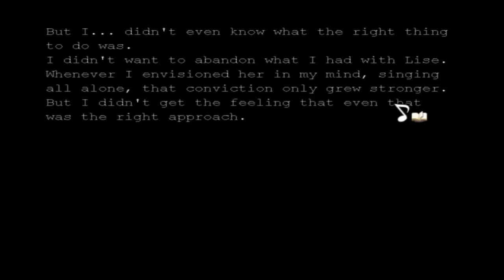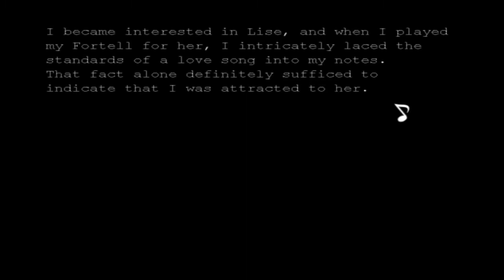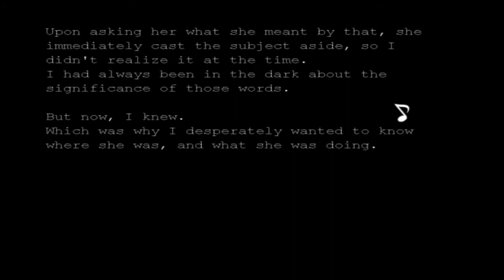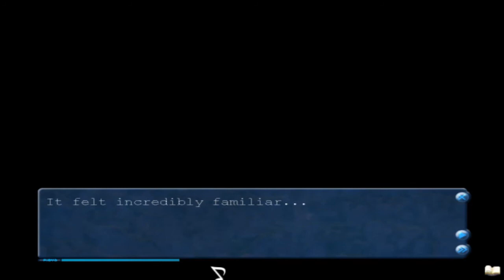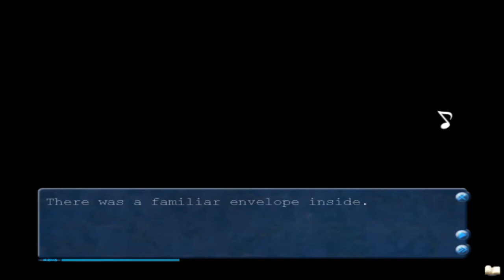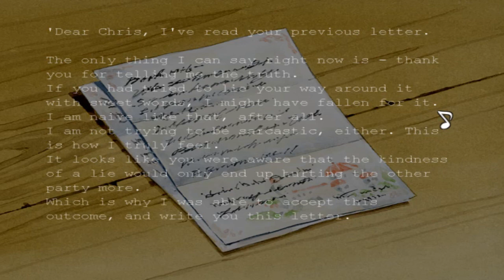Recital Partners || Symphonic Rain [LISE'S ROUTE] - Part 9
We finally got it solidified and official!  Lise is our partner for the recital!